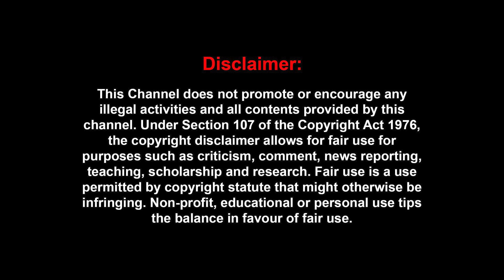AVM RAJAN வாழ்வை புரட்டி போட்ட காசு, பணம் - பாதிரியாராக சேவை செய்யும் நடிகர் - Biography | Life